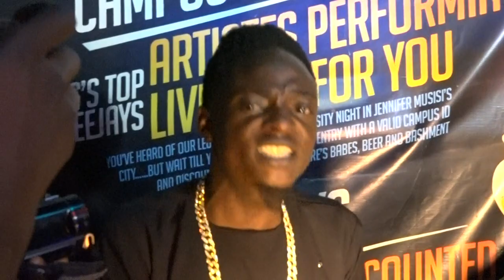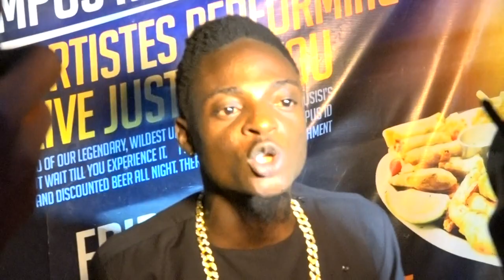OLUTALO LUBALUSEWO WAKATI WA KALIFAH NE MANAGER ROGER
OBUZIBU BUVA KU MANAGING FRASH DADY NEW TALENT